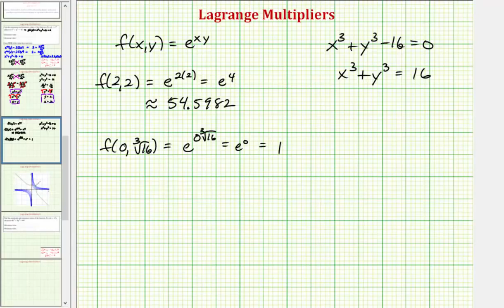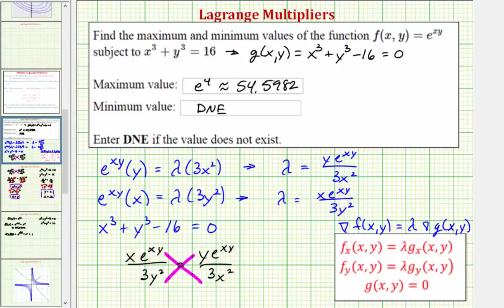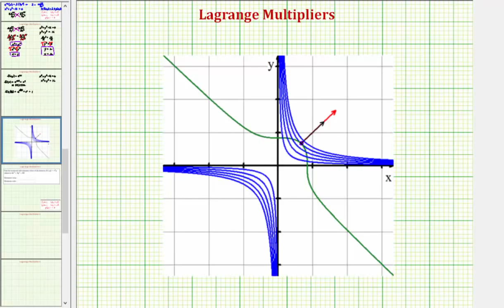Multiplicadores de Lagrange: encuentre el máximo y el mínimo de una función de dos variables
Este video explica cómo usar los multiplicadores de Lagrange para maximizar y minimizar una función bajo una restricción dada. Los resultados se muestran usando curvas de nivel.